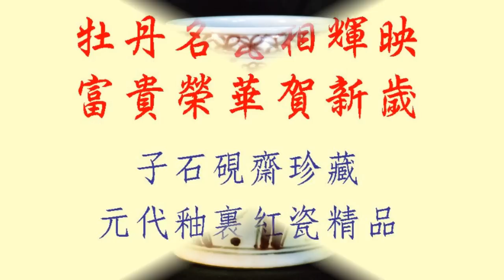牡丹名瓷相輝映 富貴榮華賀新歲 關仁大師《曉歲牡丹圖》《狂草書法 蛇 》元釉裡紅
牡丹名瓷相輝映   富貴榮華賀新歲
關仁大師詩書畫創作《曉歲牡丹圖》《狂草書法 '蛇'》

華堂韶光，明豔真芳。
丹榮吐綠，瑞我國邦。

牡丹是中國人心中的王者之花，富貴之花。
北京故宮御花園栽有百株牡丹，每年花期瞬間有千堆錦之美。台北故宮在二十多年前1986年亦曾舉行牡丹花展，為使地處南方的國人一睹牡丹花的風采，特結合林務局在阿里山栽種牡丹十種共200盆，列展於至善園，並配以館藏歷代牡丹古畫，時雖無流觴曲水、絲竹管弦，然總算群賢畢至，墨客雲集，亦極一時之盛。關大師也前往參觀，並寫下牡丹圖一幅。

今年大師就以這幅《曉歲牡丹圖》預祝明年癸巳年風調雨順，國泰民安，經濟如旭日昇朝霞，光芒萬丈。

書法創作就以 '蛇'年為題材，題寫自創狂草大字'蛇'於金黃色灑金箋(70cm×100cm)，蛟龍筆翰，一氣呵成。並作詩詠讚，以彰其意態。

亦蛟亦龍，
福祿雙重。
乾坤等量，
德澤至隆。

祝福大家蛇年福祿雙全，壽考至德。

恭祝馬英九總統 三連任 中國國民黨主席

感恩龍年，
欣迎蛇年，
鴻運連年，
幸福年年！

鴻運連年，馬到成功！

中國書畫第一才子  關仁

牡丹又名鹿韭、鼠姑、百兩金。因與芍藥同科，牡丹為灌木，芍藥為草本，故有木芍藥之稱，本為藥用植物，原產中國，南北皆植。
唐代大量栽種始得盛名，唐人愛牡丹上至皇帝下至庶民，取其太平繁華之象。
宋儒周敦頤謂「牡丹，花之富貴者也」 更使它成為富貴氣派的象徵，自然受大眾所喜愛，可惜一些士夫雅客，卻拒之於千里。
關大師認為牡丹的高雅氣質是被忽略了，在關仁詩集中曾寫道：

曹州花魁勝洛陽，洛陽花開驚滿市。
莫把俗粉灑牡丹，太清花仙下凡間。

細看那承露盤，玉版白的純潔，姚黃、魏紫的逸緻，不凡風姿盡流露在多變的色彩。牡丹是需要細心的人工栽培，從原始幾品種經千多年的實驗到今天的上千種，不是充分表現出人類的智慧嗎？所以牡丹像千變萬化的雲彩，代表著中國人的智慧。在曉歲圖中關大師用重彩設色展現出狀元紅雍容華貴，配以「瘦、透、漏、皺」四德具備的太湖石，素潔的水仙在石間交錯，更使空間立體化，數隻粉蝶游蜂在花叢中飛舞，增加畫面動感，技法、設色及構圖之美直逼宋人，儼然是一幅古典中國的賀歲圖。
牡丹花的著色又不是前人用的均染提粉法，而是每個花瓣都以深淺層染，留有光線隙痕，遠看增加立體感，使花的色與質感增強，又是一新嘗試，葉子是用多種顏色的混合層染，再看那粉蝶與蜜蜂的精緻描畫，功夫之深是不難察覺。

元釉裏紅瓷器【牡丹名瓷相輝映  富貴榮華賀新歲】

在手工藝方面中國人亦甚愛用牡丹圖案，例如最盛名的瓷業工藝早在唐代已有牡丹花的出現，如耀州窯的雕刻牡丹青瓷，宋代磁州窯也有白地繪黑花牡丹瓷枕，不過最能凸顯牡丹花紅艷奪目的華麗要算元代景德鎮所創燒的釉裏紅瓷，其畫工流暢生動，尤以纏枝牡丹最特色，每朵花均有正側俯仰各態，布置於S式旋轉中的枝葉間，散發出立體動感，而銅紅的首次燒製成功，郁艷的紅在白瓷胎上更憐人愛。但因成功率不高，其罕有度比元青花更罕，世界各地只有幾家博物館有收藏。現介紹九件子石硯齋珍藏繪牡丹的元代釉裏紅瓷，喻富貴榮華長長久久之意，使牡丹和名瓷相輝映。

現介紹子石硯齋珍藏9件繪有纏枝牡丹紋飾的元代釉裏紅精品

1. 元釉裏紅纏枝牡丹紋小罐   高17cm
2. 元釉裏紅雲鶴牡丹如意頭鳳穿四季花大梅瓶  高35 cm
3. 元釉裏紅鳳穿牡丹靈芝雲龍紋大梅瓶  高44cm
4.元釉裏紅纏枝牡丹魚藻大罐 高35cm
5.元釉裏紅如意開光孔雀牡丹及飛鳳穿菊花大罐 高29cm
6. 元釉裏紅如意開光孔雀牡丹及鳳穿菊花紋小罐 高20cm
7. 元釉裏紅鳳穿牡丹火珠龍紋梅瓶 高34cm
8.釉裏紅纏枝牡丹如意蓮花大梅瓶 高48cm
9元藍釉釉裏紅纏枝牡丹雲龍紋小罐高 17cm

2012年關仁大師榮獲委任為：
中國藝術研究會理事(ARTCHINARESEARCH ASSOCIATION)
中國藝術交流協會理事(CHINESE ART EXCHANGE ASSOCIATION)